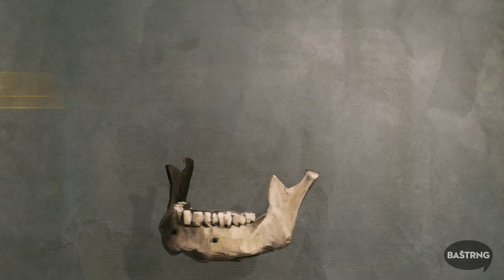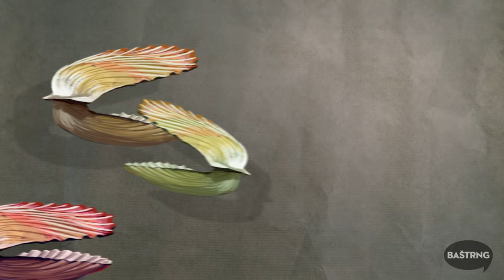Baštrng - Lebka - Michal Kubovčík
Nauč sa z čoho sa skladá ľudská lebka.

Baštrng je autorský projekt Michala Kubovčíka, ktorý v spolupráci s režisérom Karolom Vosátkom a hudobným skladateľom Jurajom Haškom ponúkajú svojský pohľad na vybrané témy učiva.
Hravou formou, či už prostredníctvom stand-up formátu, komixu, animácie, bábkovej či činohernej scénky približujú predovšetkým diela povinného čítania, ale taktiež dejepisu, anatómie, matematiky, fyziky či chémie.
Projekt Baštrng má aj divadelnú verziu (od marca 2016).

Tota ľebka
(Tota Heľpa)

Tota ľebka, tota ľebka
to je pekná guľa
a sánka še po latinsky
poví mandibula
žuvaj, žuvaj, žuvaj sánko
s maximalnu silu
cískaj še o hornú čeľusť
čiže o maxillu.

(a od Prešova)
Tá kosť čelová, tá kosť čelová
je latinsky os frontáľe
a s ňu spojená
je kosť temenná
tota kosť os parietaľe.

(A ja taka dzivočka)
Ja mám malú odchylku čingi ľingi bum
a ja nemám jazylku hyoideum
aľe mám kosť podnebnú čingiľingi bum bum bum
preveľice potrebnú- os palatinum.

Ta nemať kosť chrbtovú, je dnes v normáľe
hlavne že mám klinovú- sphenoidaľe
Mám aj mušľe nosové-concha nasaľis ľis ľis
a dve sukne ľanové, ale je to flís.

(Na košickej turni)

Zašpaľi  zašpaľi,
dvojo goraľe
spánkovú kosť maľi
os temporaľe
Daľi ši pod hlavy
otiepky žihľavy
bolo jej dosti
pod záhlavné kosti
occipitáľe

(A dze idzeš Heľenko)

Princeznička na báľe, na báľe
zlomila os nasaľe nasaľe
nešmykla še,potknul ju tam gdosi
a teraz má dolámaný nosík
cez slznú kosť lacrimaľe slzí
ľebo ju ten zlomený nos mrzí.

(Kapura kapura)
Čerieslo, čerieslo
po latinsky vomer
mám starie remeslo
ešte starší pomer
Najľepšiu na valaľe
mám os ethmoidale
kostičku čuchovú
tvardú ako štólverk.

(Tam okolo Ľevoči)
Tam okolo obočí
tam má človek oči
pod nima je lícna kosť
zygomaticum a dosť
tým je ľebka skončená
tým cranium končí.